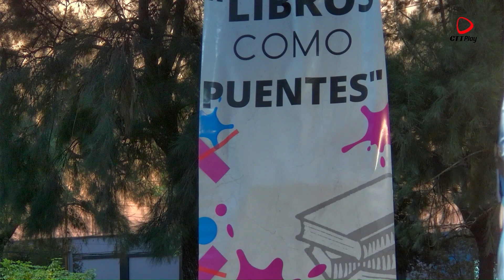MANTONEGRO Cierre Feria del Libro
Mantonegro Artista Urbano